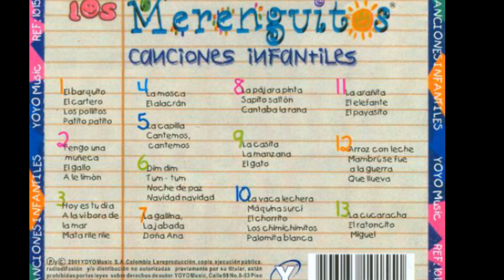Tum Tum, Dim Dim, Noche De Paz, Navidad Navidad- Los Merenguitos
Canciones Infantiles